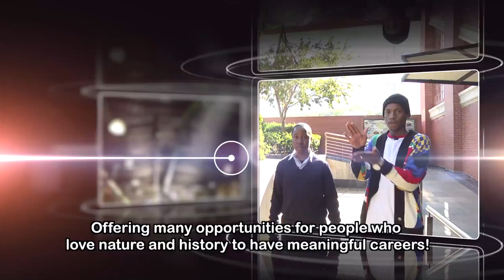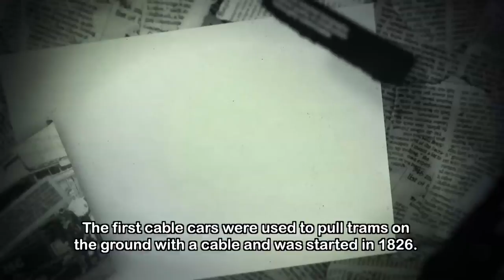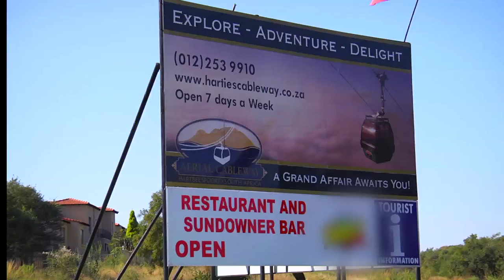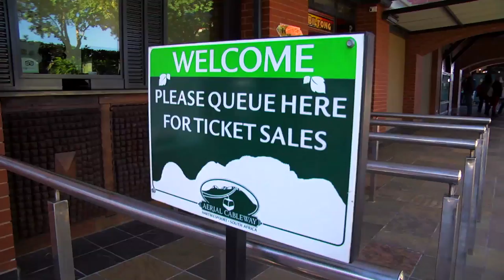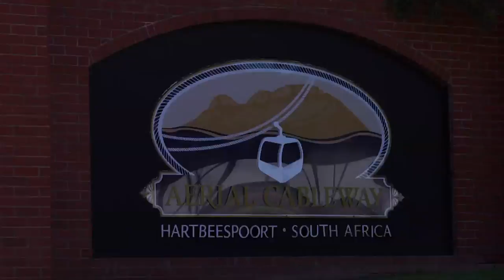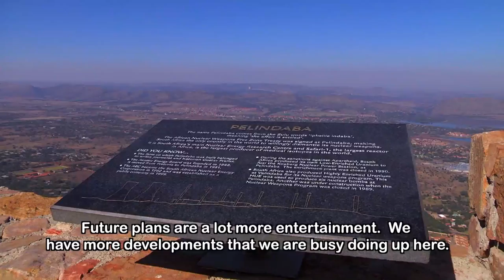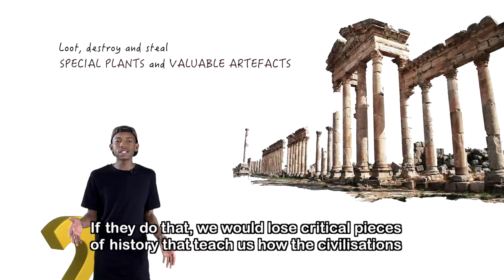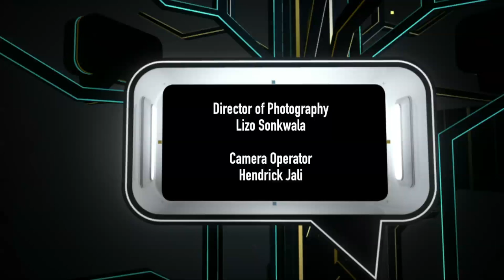TOMz 8 - Episode 43: Cable cars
Mzansi is rich in heritage sites, even ones that can be visited by going high into the sky in a cable car! So how do they work? And how do we protect our very own history?